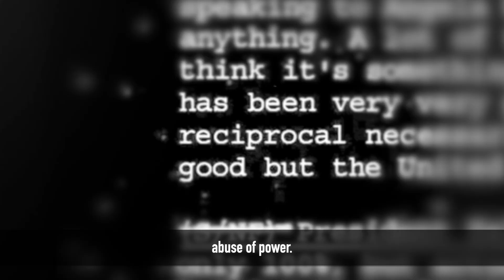It's time to impeach Trump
With the launch of the Impeachment Task Force, we are asking everyone to call their senators today at and urge them to vote to remove Trump from office.